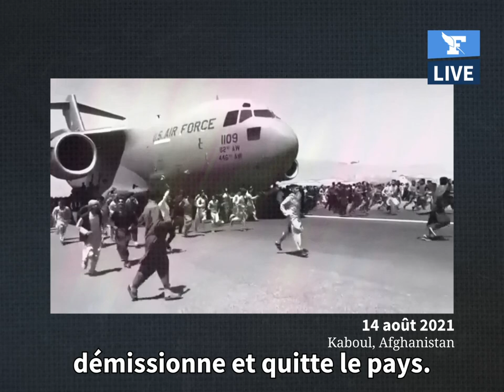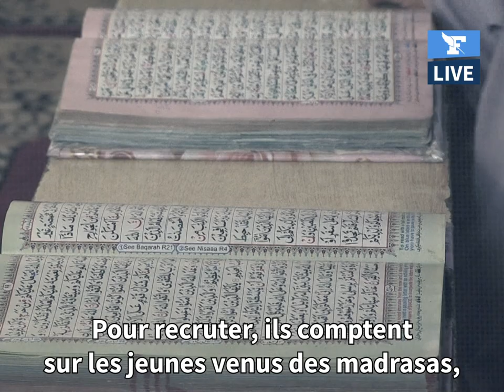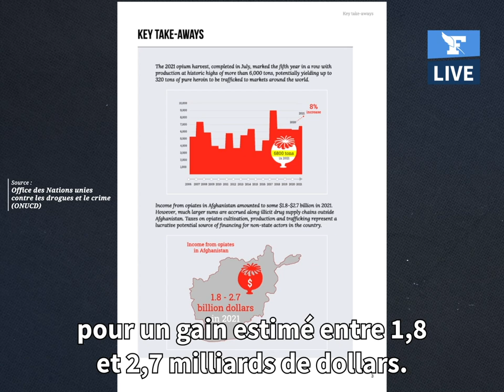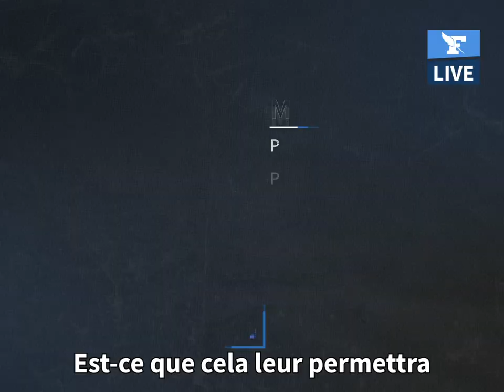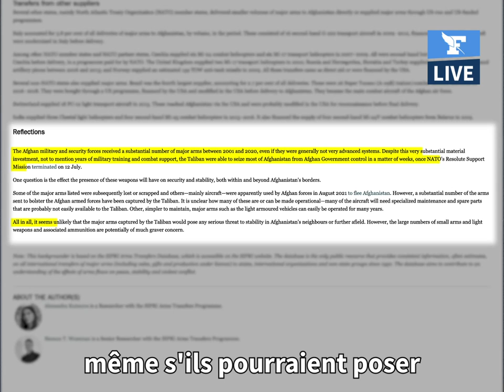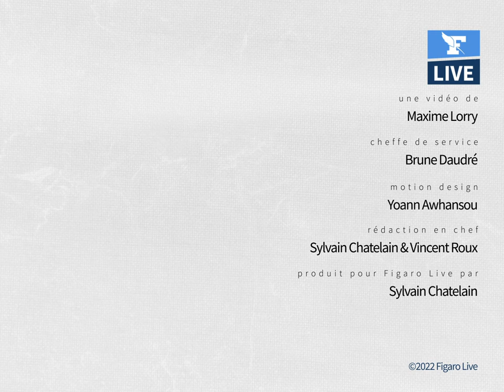Que vaut l’armée talibane ?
Au matin du 15 août 2021, les Talibans entrent dans Kaboul. Dans l’après-midi, le président Ashraf Ghani démissionne et quitte le pays. L’Émirat islamique d’Afghanistan est rétabli. Les Talibans sont au pouvoir. 70 000 soldats aguerris et déterminés ont réduit en poussière 20 ans d’efforts occidentaux pour redresser l’Afghanistan. Face à la déroute, le monde se demande comment ces hommes ont-ils pu vaincre si facilement. Alors après un an au pouvoir, les forces talibanes se sont-elles encore renforcées ? Est-ce véritablement une armée ? Éléments de réponse avec Myriam Benraad et Margaux Benn.

Chapitrage :

00.00 : Introduction
00.50 : Les hommes
02.07 : Le financement
03.39 : Le matériel
05.13 : Les alliés

Sources :

Institut de relations internationales et stratégiques (IRIS)
Direction générale du Trésor
Organisation des nations unies (ONU)
Institut international de recherche sur la paix (SIPRI)
International Institute for Strategic Studies
Office des Nations Unies contre la drogue et le crime (ONUDC)

Afghanistan : qui sont les talibans ?

Afin de favoriser des débats de qualité, nous vous rappelons que vos commentaires sont relus par des modérateurs professionnels. Les propos contrevenant à cette charte ) seront retirés, et leurs auteurs sont passibles de bannissement.